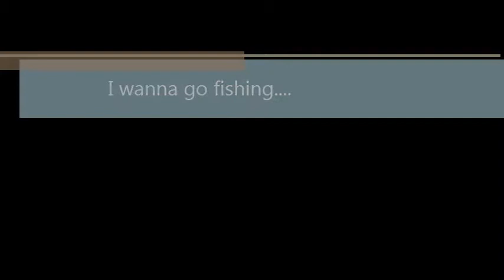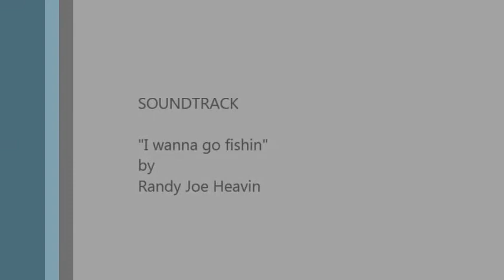I wanna go fishing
Don Pedro, August 2012